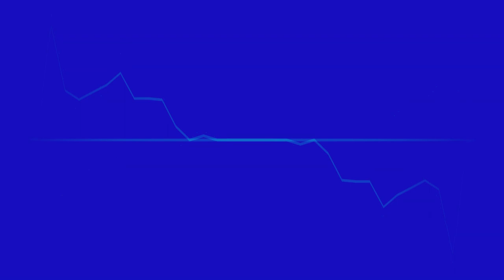Soulful Trap Type Beat - Natural [Prod. by DJ Mauri B]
80s soul trap type beat,
soulful trap type beat 90s,
soulful trap type beat 90s sample